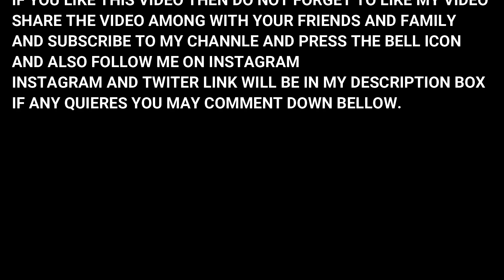|| Grihoprobesh || HOUSE WARMING CEREMONY || BENGALI STYLE ||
I hope you all guys like my short and simple video of satanaryan puja. of my new flat. if you guys like it then dont forget to hit the like button press the subscribe button and comment down bellow and press the bell icon for further updates of my vlogs.